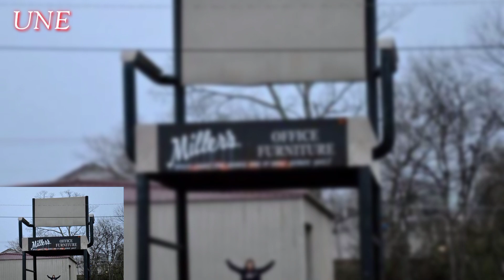Anniston, Alabama A Comprehensive Overview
Anniston, Alabama, is a charming and vibrant city with a rich history and a host of attractions that captivate residents and visitors alike. Nestled in the scenic foothills of the Appalachian Mountains, Anniston offers a picturesque landscape and a warm community spirit that make it a delightful place to explore.

The city's history dates back to its establishment in 1872, when it served as a crucial railroad center, contributing to its economic growth and development. Today, Anniston proudly preserves its heritage through historical landmarks and well-preserved architecture, allowing visitors to take a step back in time and appreciate its storied past.

Anniston's cultural offerings are equally captivating. The city houses impressive museums like the Anniston Museum of Natural History and the Berman Museum of World History, offering enriching experiences in the realms of natural science and global heritage. For nature enthusiasts, the nearby Cheaha State Park provides an escape into the great outdoors, with stunning vistas, hiking trails, and camping opportunities.

The city's economy has evolved over time, diversifying into industries such as manufacturing, healthcare, and education. Anniston's strategic location and business-friendly environment have contributed to its economic growth, attracting businesses and fostering opportunities for residents.

Education plays a vital role in Anniston's community, with the city boasting quality schools and educational resources that prioritize academic excellence and personal growth. Engaging in civic activities, Anniston nurtures a strong sense of community through events, festivals, and local initiatives, bringing residents together in a spirit of camaraderie and belonging.

Overall, Anniston, Alabama, is a captivating blend of history, culture, and natural beauty. Its warm and welcoming community, coupled with its dedication to preserving its heritage, make it a cherished destination for both locals and visitors seeking an enriching and memorable experience.